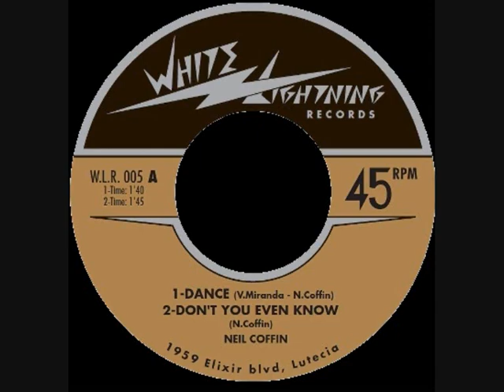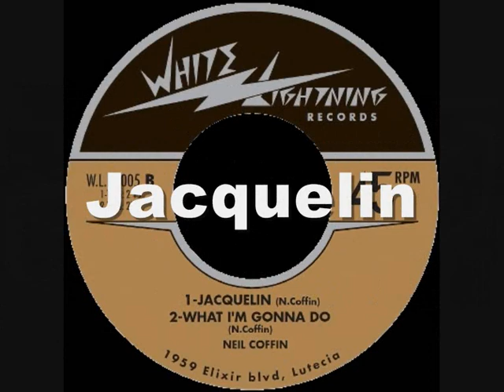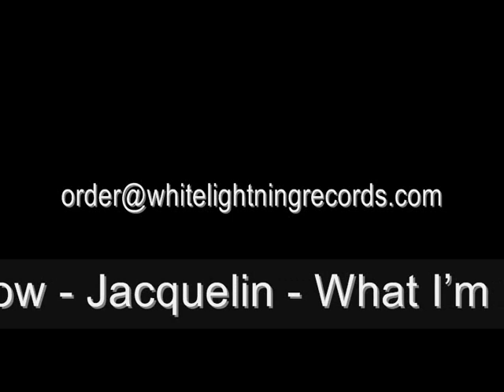Neil Coffin EP "Unissued Rock and Roll Acetates" White Lightning Records Trailer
Trailer for the Neil Coffin and the Pallbearers EP pulished by White Lightning Records.
A new discovery, unreleased tracks from Cleveland, Ohio !
4 Rock and Roll tracks from 1962 unreleased on vinyl.
Neil Coffin was born 1941 in Ohio
In 1957 he formed the band Neil Coffin and the Pallbearers
He engraved tapes of different recording sessions on acetate 12" 33 rpm at studio SIR Recording, Cleveland, in 1962.
White Lightning Records selected from this acetate, the wildest songs of Neil Coffin and the Pallbearers, to offer for the first time on vinyl to you.
This EP « Unissued Rock and Roll Acetates » reveals the rebel side of Neil Coffin and the Pallbearers, with 4 titles:
- Dance
- Don't you even know
- Jacquelin
- What I'm gonna do

As usual White Lightning Records made no concession on the sound quality with all the tracks cleaned and re-mastered and on the support quality: EP 7", 45 rpm, 2.5 oz, cover and in folder.

Directly live from the late 50s, enjoy these 4 jewels, out of forgetting!